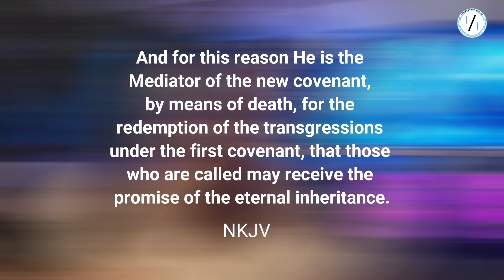Verse of the Day 412 | Daily Bible Verse 2022 | Knowledge of God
In this episode, I will discuss in detail Verse of the Day 412 | Daily Bible Verse 2022 | Knowledge of God.
And for this reason, He is the Mediator of the new covenant, by means of death, for the redemption of the transgressions under the first covenant, that those who are called may receive the promise of the eternal inheritance.

▶️Do you desire to know more about the Gospel of Jesus Christ?

▶️Do you have a prayer request? We will stand in agreement with you and your family! Please leave a comment in the comments section or visit our prayer

1/1 OCM is about preaching the Gospel, spreading the love of Christ, and advancing God's Kingdom. We see believe that there is only 1 God and 1 Purpose

▶️To discuss this video further, or any other videos, join our Facebook group One of Many | The Lonliness of A Christian

We are a Christian Fellowship group that primarily focuses on the encouragement and solidarity of Christ-Followers around the world. We believe what the Bible says, “where two or three are gathered together in My name, I am there in the midst of them.” - Matthew 18:20 NKJV
While our purpose is to connect Christians around the world in fellowship through sharing and strengthening, we don’t aim to exclude those who are truly seeking to discover the Truth of God’s Word. We want to encourage every member of the group to:
Engage in meaningful non-argumentative discussions.
Encourage members to ask lots of questions.
Share their experiences/testimonies in our “closed” group.

We believe by doing so, will help strengthen another individual’s walk with the Lord.
There will be no tolerance of:
Slander
Curse words
Use of the Lord’s Name in vain
Disrespect or intolerance of differing viewpoints

Hashtags